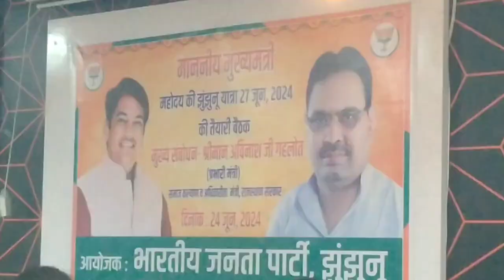केबिनेट मंत्री अविनाश गहलोत का झुंझुनूं दौरा